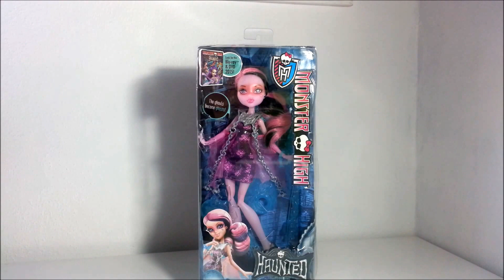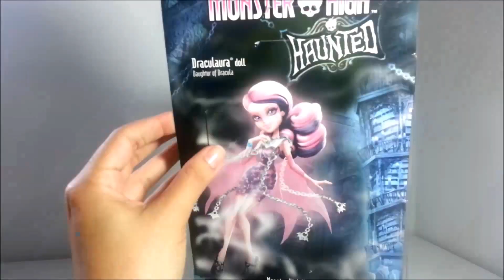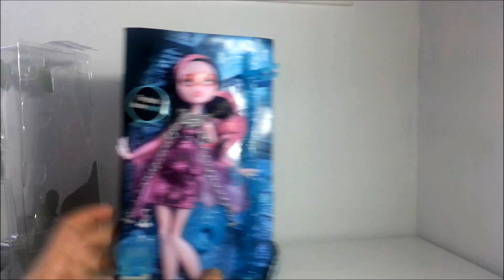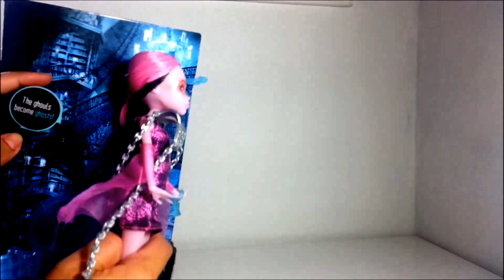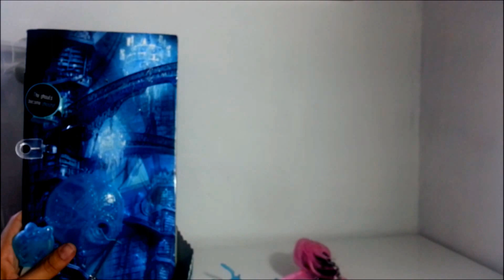Review Monster High Draculaura Haunted - Getting Ghostly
Olá pessoal! Mais uma menina da linha Getting Ghostly de Haunted, eu achei mto fofa essa Draculaura, o que vocês acharam?